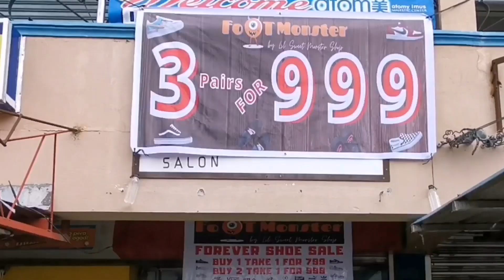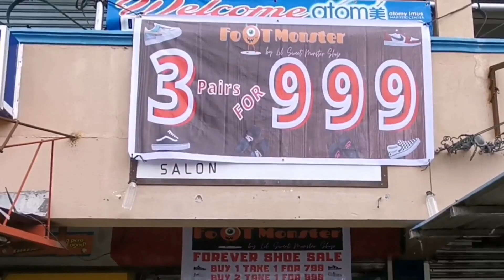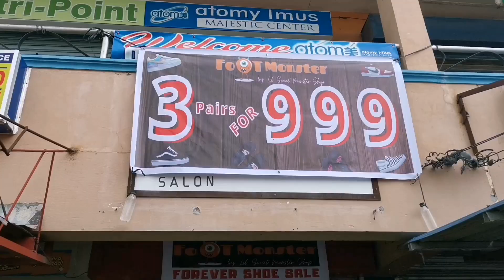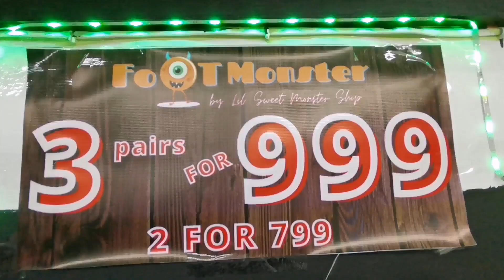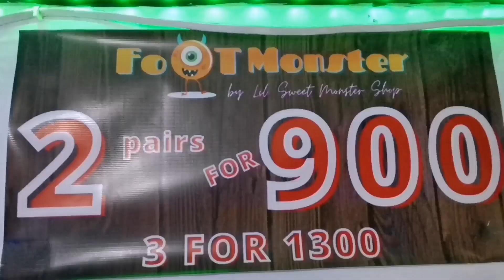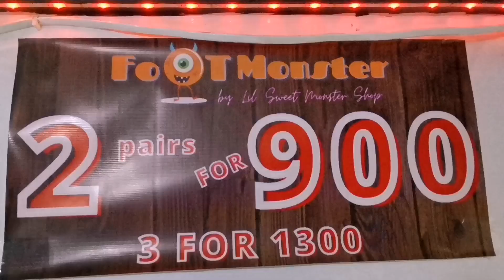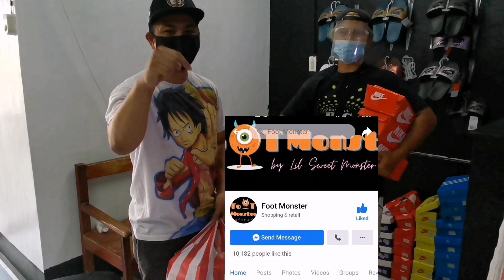3 shoes for 999 Pesos! |Budget Shoes(Sobrang Mura) Bagong Branch Sa Imus, Cavite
Bagong bukas na shoe shop dito sa imus, cavite
Na ang Store name ay Foot Monster.
Sa halagang 999 pesos ay may 3 pair kana ng sapatos.

Location nya ay sa Carsadang bago 2 tapat 711 na katabis ng legian 2 subd.

Kung gusto nyo silang makontak